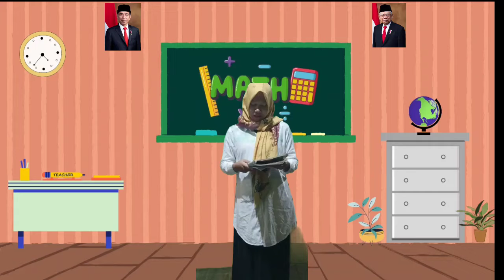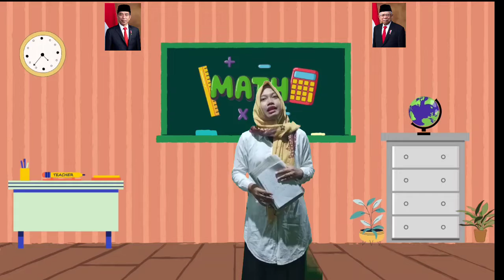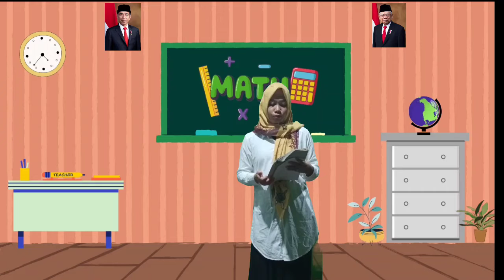VIDEO PEMBELAJARAN ANAK SD || NUR AYNI